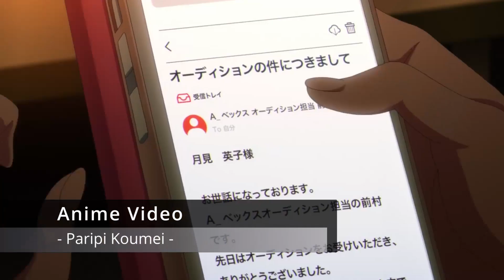Paripi Koumei - Mad Desire Extended Version [Eurobeat AMV]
Paripi Koumei - Mad Desire Extended Version (6:35min) [Eurobeat AMV]

Final Version. I ran out of ideas at the last 45secs. But i let this Baby Fly
It's my Omake for the Anime Production Studio. My Feedback. I hope they like it

I made this for Fun, No Profit!, Enjoy

Thanks for Avex for the opportunity to share it with all, Domo Arigato!
Avex, feel free to use it as you seen fit!